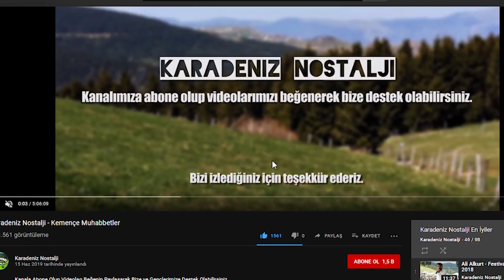Serdar Bıyıklı & Samet Piyaleoğlu & Mert Sirkeci - Horon (2.Akpınar Göç Hikayesi) 2019